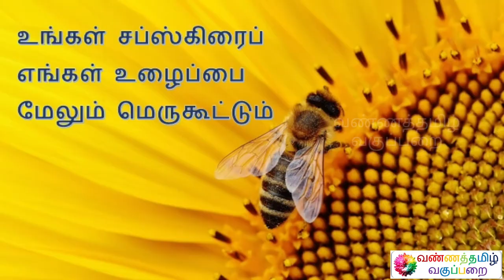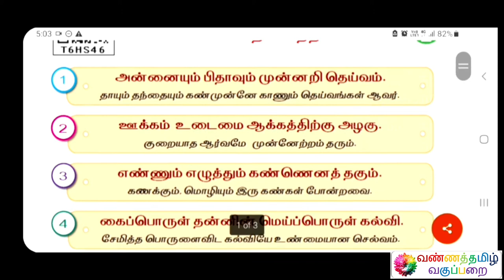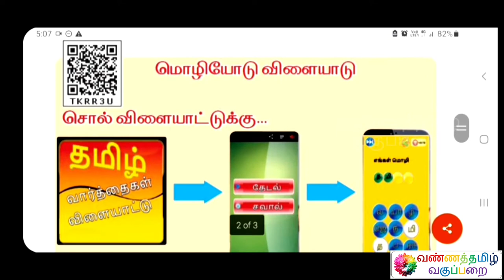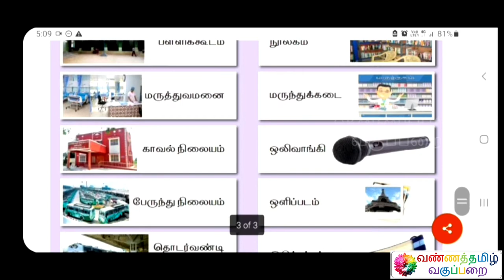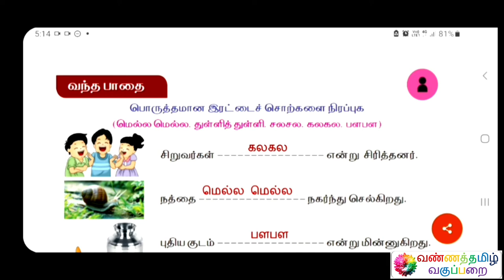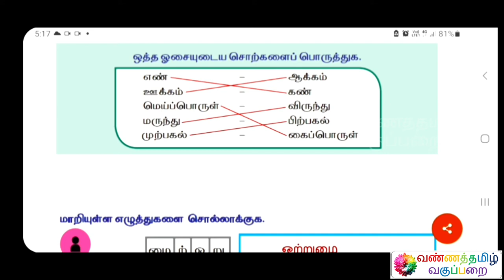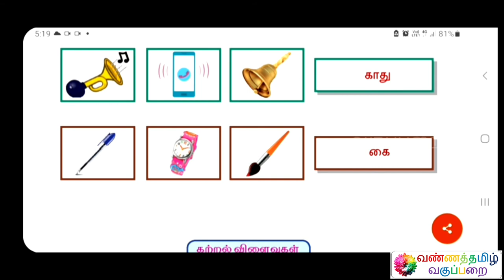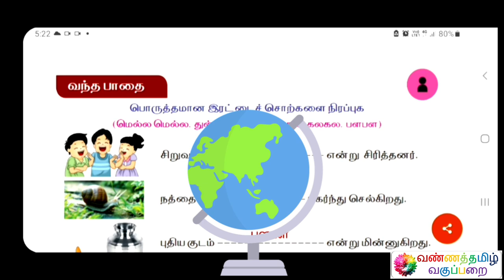கொன்றை வேந்தன் இரண்டாம் வகுப்பு விடைகள் பாடம் 25 தமிழ்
Name : Mohanraj Chandrasekaran
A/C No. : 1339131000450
IFSC Code : CNRB0001339
SWIFT Code : CNRBINBBBFD
A/C Type : Savings Bank
Bank : Canara Bank
Branch : Mangalam Branch

இப்படிக்கு,
என்றும் அன்புடன்,
வண்ணத்தமிழ் வகுப்பறை
கல்விக் குழு.

வண்ணத்தமிழ் வகுப்பறை கல்விச் செய்திகள் 1
டெலிகிராமில் மாணவர்கள் இணைய இந்த இணைப்பைத் தொடுங்கள்
வண்ணத்தமிழ் வகுப்பறை கல்விச் செய்திகள் 2
டெலிகிராமில் மாணவிகள் இணைய இந்த இணைப்பைத் தொடுங்கள்

BANNER PHOTOGRAPHY
Photo by Vivek Kumar on Unsplash
LOGO PHOTOGRAPHY
Photo by Sharon Pittaway on Unsplash
SPECIAL PHOTOGRAPHY